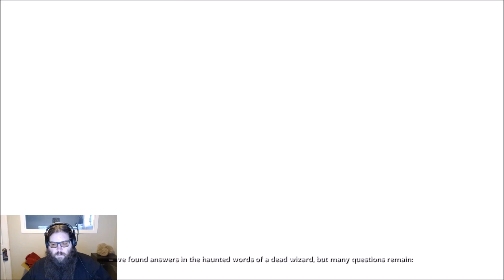Mafiel's Sanctum | Sword Coast Legends Episode 7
Finally clear out Mafiel's sanctum and learn some stuff about the guild that shocks the party.